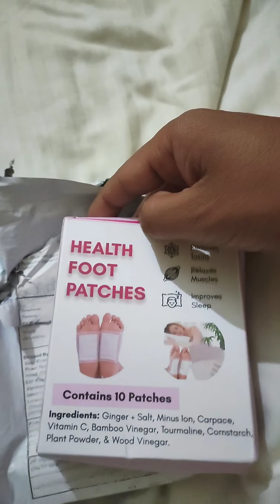FOOT DETOX PADS BENEFITS 🤗👏👏// AVIRAJDOBRIYAL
🤗👏👏// AVIRAJDOBRIYAL